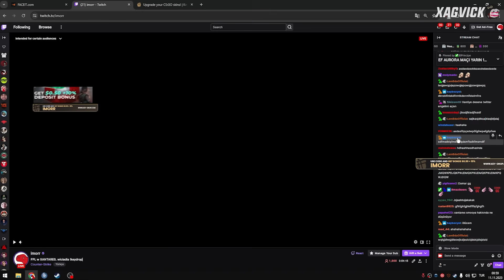KÜFÜRBAZ | ETERNAL FIRE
sitesinde ''XGVCK'' kodu ile BEDAVA KASA ve %10 BONUS almayı unutmayın!

BONUS İÇİN YORUMLARA BAKABİLİRSİNİZ!